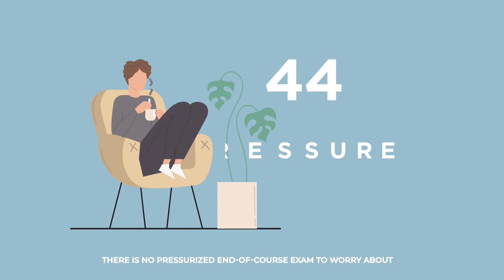Why Choose TEFL Certification with ITTT: No Final Exam Pressure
If, like many people, the idea of an end of course exam fills you with dread, you have nothing to fear with our online TEFL certification courses. All our online courses include ongoing assessments as you work through the materials, removing the need for a final exam at the end. Each course is divided into separate units with a multiple choice assessment to conclude each section. Once complete, you then move on to the following course unit. There is no need to hit a required pass rate on each individual assessment either, but rather an average requirement of 75% across all the course unit assessments. Provided you reach this realistic assessment level, you will graduate from the course and receive your TEFL course certificate.

Thanks to this user friendly approach to assessment and the flexible nature of our online TEFL courses, trainees should be able to work through their studies with minimal levels of stress. Instead of worrying about an end of course exam, you should find you are able to comfortably work through the course and spend a bit more time planning your overseas adventure.